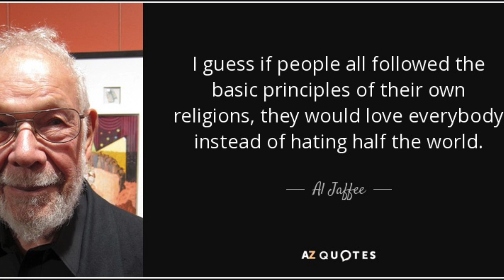Al Jaffee, Inventive Cartoonist at Mad Magazine, Dies at 102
The cartoonist Al Jaffee, who created the fold-in feature that made the back page of Mad magazine famous, passed away on Monday. He was 102.
Jaffee reportedly passed away in a Manhattan hospital from organ failure.
For decades, Mad readers have methodically flipped through Jaffee's fold-in, which initially appeared in the magazine in April 1964. As the cartoon was folded in thirds, a hidden humorous image was exposed, adding to the magazine's satirical comedy.
Jaffee has been making fold-ins on famous people including the Beatles, Elizabeth Taylor, and presidents for over 50 years. He eventually established himself as a cultural touchstone by having the longest-running cartooning career in history.
Desmond Devlin, another writer at Mad, described Jaffee as "the irreplaceable embodiment of Mad Magazine's range: brilliant yet stupid, angry but understanding, intellectual but gross, cheerful but despairing" in his book "Inside Mad," published in 2013. He's both unusually curious in how things function and unusually frustrated that they never do.
Jaffee attended the High School of Music and Art in New York City after being born in Savannah, Georgia on March 13, 1921. He later spent time living in Europe. Before becoming a full-time employee at Mad, Jaffee had stints working for Stan Lee and as an artist for the Pentagon, when he legally changed his identity from Abraham to Allan thanks to the armed forces' no-cost name-change service (Al for short).
In addition to the fold-in, Jaffee provided other features for Mad magazine, such as "Snappy Answers to Dumb Questions," a running section in which characters asked one another questions like, "Are you going to have a baby?" and were answered with phrases like, "No, a full grown adult." Infants are too much of a hassle.
He joined the ranks of Mort Walker and Charles M. Schulz as recipients of the 2007 Reuben Award for Outstanding Cartoonist of the Year.
Richard Jaffee and Deborah Fishman are Jaffee's surviving children; Tracey and Jody Revenson are his step-children; he has five grandchildren and one step-granddaughter; and he has three great-grandchildren.